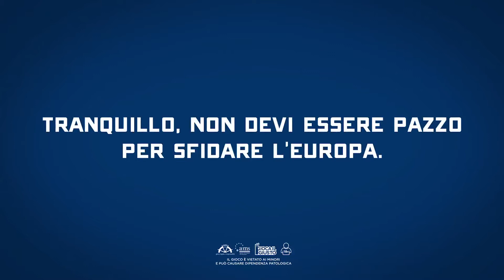Italia Vs Germania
Progetto Userfarm proposto da Eurojackpot

Video Ideato e realizzato da Alex Lucchese

Operatore video: Alex Lucchese
Montaggio video: Alex Lucchese

Attori:
Alex Lucchese e Tony Pisa

Grazie a tutti alla prossima! ;)